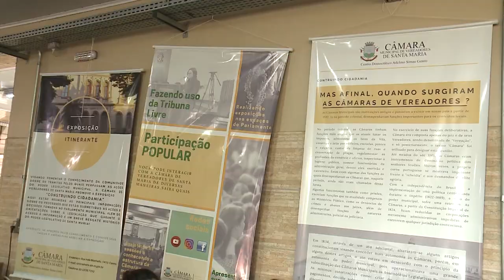Projeto Construindo Cidadania